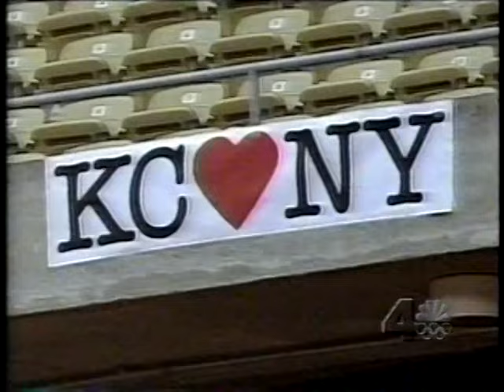2001 News Channel 4: Sports Update - Aired September 23, 2001